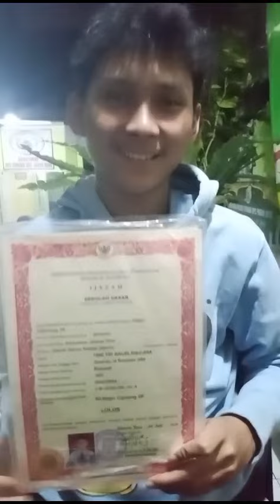Bagas Maulana Fikri